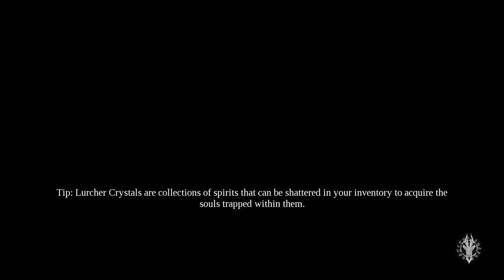Darksiders 3 Let's Play Episode 20 - The Last 2 (Almost)!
In this episode 2 more sins go down. And another one shows up outta nowhere!